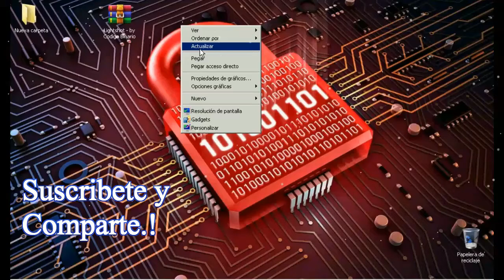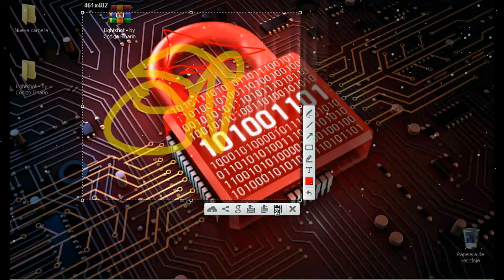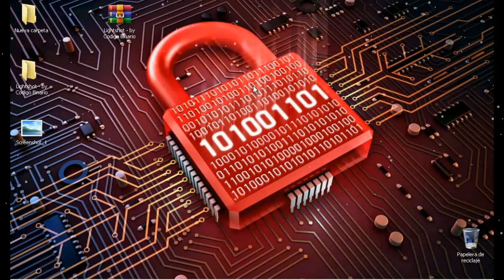✔ Descargar e Instalar LightShot➤ El Capturador de Pantalla: Guarda, Edita y Sube a la Red 2020✔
▷ En este vídeo aprenderás Como Descargar e Instalar Lightshot➤ El Mejor Capturador de Pantalla: Guarda, Edita y Sube a la Red 2020✔

▷ Con Lightshot puedes hacer una captura de pantalla rápida de un área seleccionada.

▷ Cómo usar lightshot, es muy sencillo, lo unico que tienes que hacer es presionar la tecla IMP PNT, o imprimir pantalla y empezar a editar tu pantallazo.

▷ El Programa te permite seleccionar cualquier área en el escritorio y tomar su pantalla con 2 clics.

▷ Una vez que tenemos una zona seleccionada, veremos un pequeño menú debajo de cada imagen en el que se nos ofrecen varias posibilidades como: guardar en nuestro disco duro en formatos JPG, PNG o BMP, copiar a portapapeles o hacer automáticamente la selección a pantalla completa.

▷ Lightshot es sin duda el mejor programa que existe para capturar pantalla.

▷ Lightshot es tanto un programa para nuestro PC como una extensión en Google Chrome, Firefox e Internet Explorer.

▷Lightshot no solo permite capturar pantalla en windows sino que también permite guardar pantallazos, editarlos, subirlos a internet, hacer capturas de pantalla y  compartirlas a través de facebook o twitter.

▷ Puedes poner flechas, lineas, círculos cuadrados, y sin paint.

▷ Recuerda tener conexión a internet para poder compartir el pantallazo.

★★★Presta mucha atención al vídeo y veras que fácil es usar Lightshot★★★

Ser realista es el camino mas seguro hacia la mediocridad.✔

                                                                 ❤️Muchas Gracias.!

✔Este Video Es De Mi Propiedad 【Codigo Binario】 Nadie Mas Esta Autorizado A Copiarlo Ni Resubirlo A Otro Canal De Youtube.✔